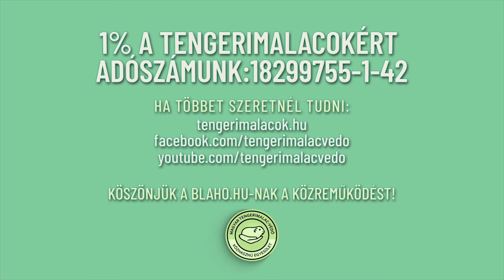Malac Chill - Mennyit alszik és mozog egy tengerimalac? (Tengerimalac Tudástár, 47. rész)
A Tengerimalac Tudástár 47. része a tengerimalac alvási szokásairól, aktivitásáról, mozgásigényéről szól.

Tengerimalac Tudástár - 47. rész
Malac Chill
Mennyit alszik és mozog egy tengerimalac?
Szakértő: Dr. Kovács Ákos (Exo-Pet Állatgyógyászati Centrum)

00:00 Tengerimalac Tudástár - Intro
00:08  Alvási ciklus
01:14 Tengerimalac mozgása, kiengedés
02:15 Adó 1 % - Magyar Tengerimalac-védő Közhasznú Egyesület